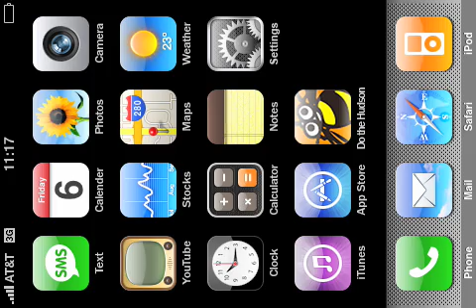iPod/iPhone blowing prank video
When the battery flashes blow. When all the apps are gone and the battery flashes, suck I'n. Only for YouTube on an IPod or IPhone.